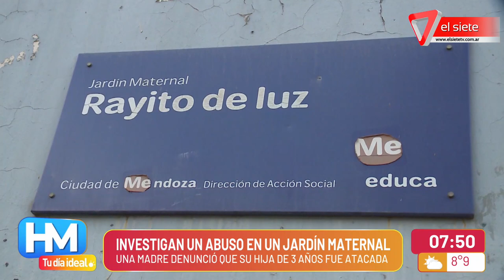INVESTIGAN ABUSO EN UN JARDÍN MATERNAL I La madre denunció que su hija fue atacada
La madre explicó como su hija de tres años le contó sobre el ataque, el cual habría sucedido en el jardín Rayito de Luz de Ciudad.